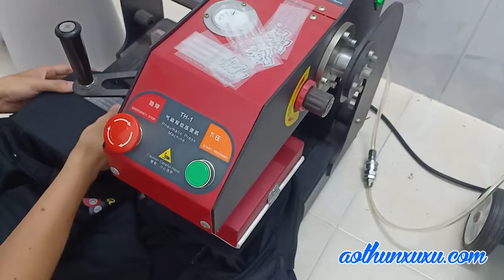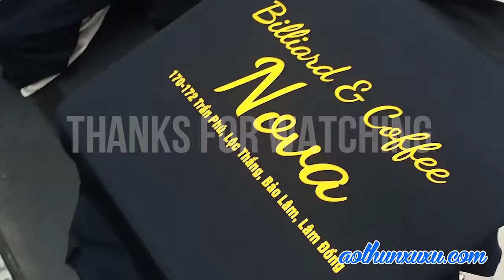Đồng phục | BILLIARD & COFFEE NOVA BẢO LỘC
In tem nhãn sản phẩm, decal, pp quảng cáo